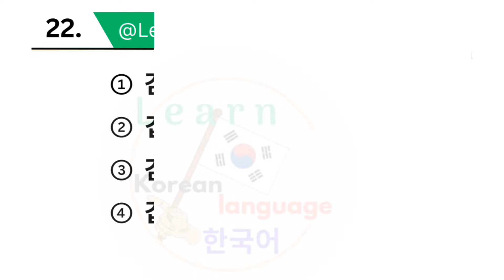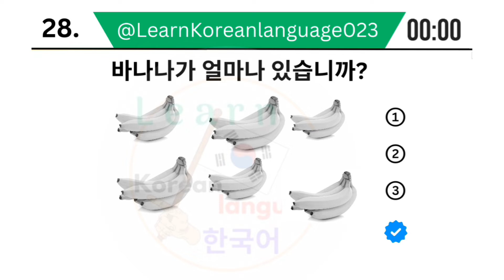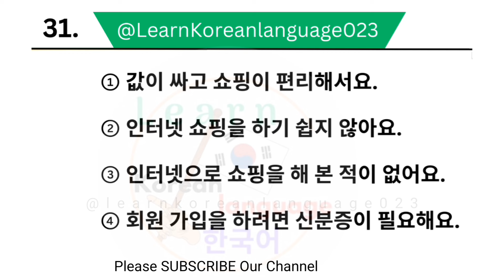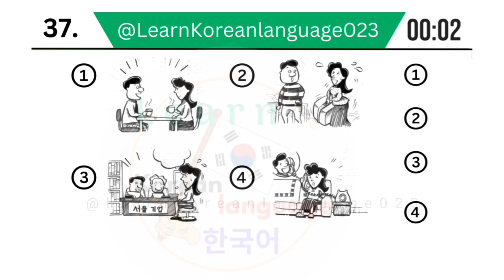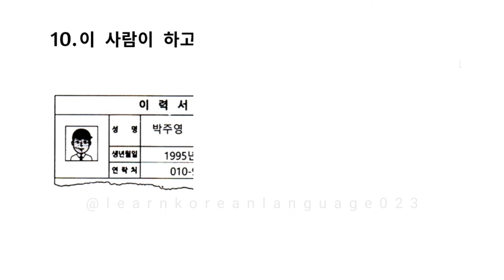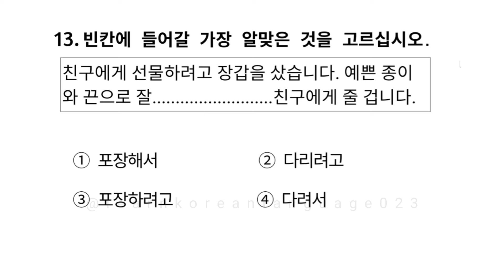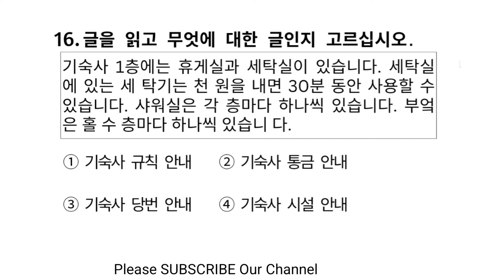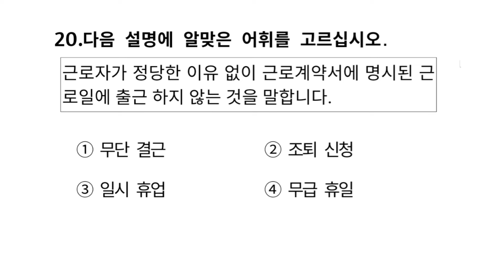UBT Exam Test 2024 | EPS TOPIK MODEL QUESTIONS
Eps Topik 2024 New Model Questions UBT TEST 2024